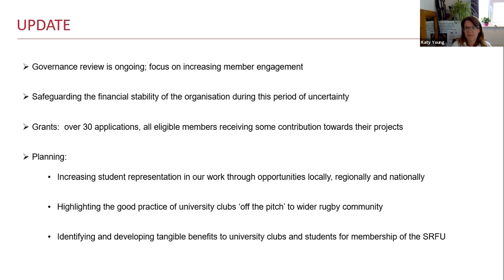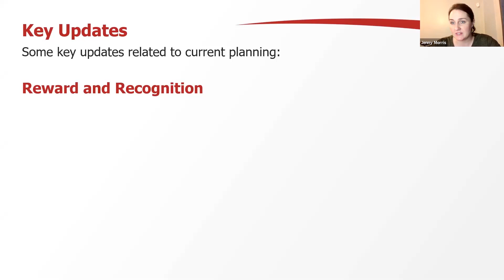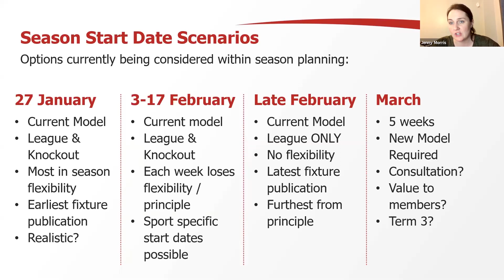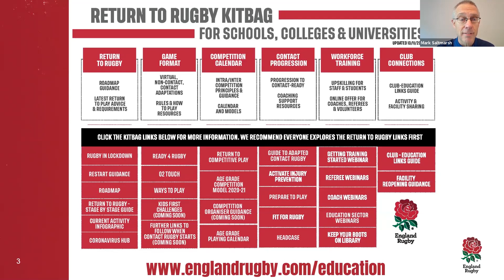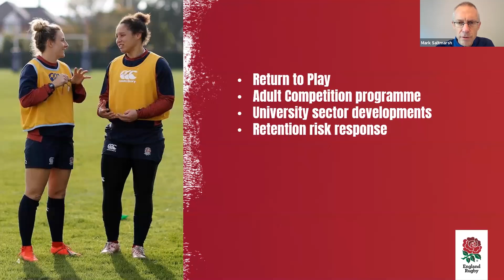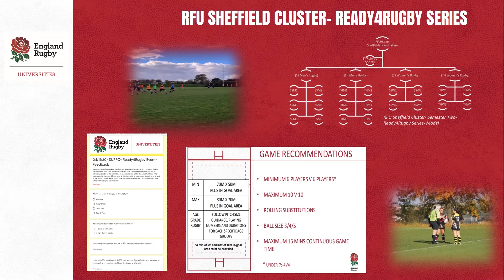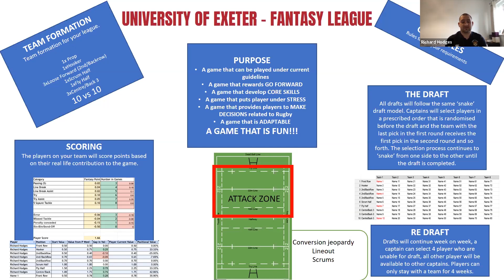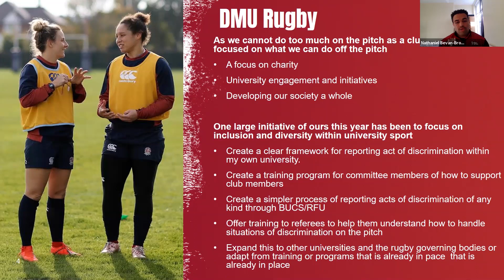Student's RFU Webinar | Keeping players engaged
A webinar by the Student's RFU in partnership with the RFU and BUCS with the latest updates on university rugby, shared experiences from across the sector on how to keep players engaged and a Q&A session with burning questions from university representatives.